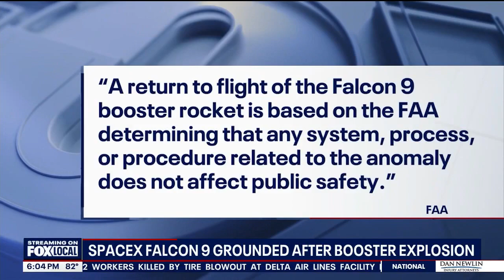SpaceX Falcon 9 grounded after landing mishap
What was supposed to be a historic week for SpaceX ended in setbacks, after a Falcon 9 rocket booster burst into flames off the coast of Florida. All Falcon 9’s are now grounded after an anomaly overnight.